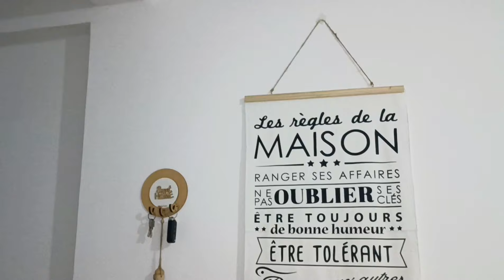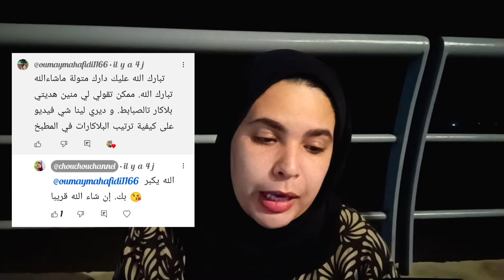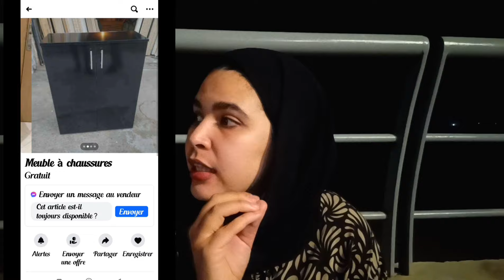ماشي داري🏠|القطط معفونة😡😾|علاش ماصلحتشي؟... جاوبت على أسئلتكم فهاد الفيديو Réponse à vos questions